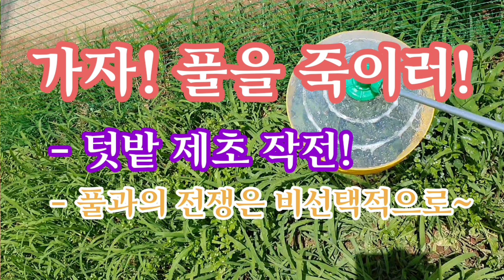가자! 풀을 죽이러~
가자! 풀은 죽이러!(139회 [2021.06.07]) 가자!

링크 : 강성천한의사

비염 축농증 시력향상 아토피 피부가려움증 X. strumarium

배경노래 Old Town은 키네마스터 무료 제공